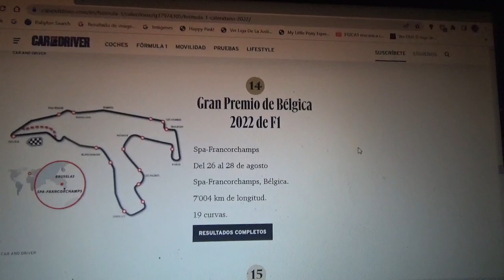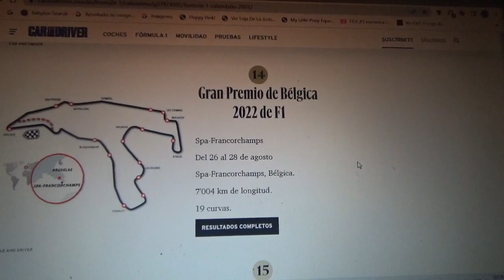Previa GP de Bélgica 2022 de F1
Una breve previa de lo que será la posiblemente última versión del Gran Premio de Bélgica de Fórmula 1 que será el comienzo de la 2da mitad de su actual Temporada 2022 y cuya sede oficial será el legendario trazado normal Spa Francorchamps

Para este Gran Premio vuelvo a apostar por el neerlandés Max Verstappen para que vaya camino a su 2do campeonato mundial en la Fórmula 1